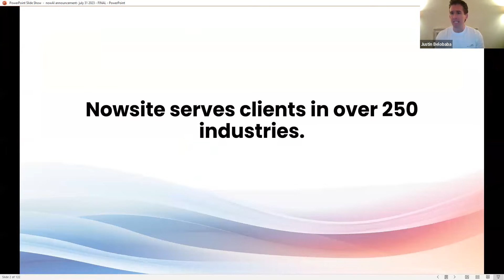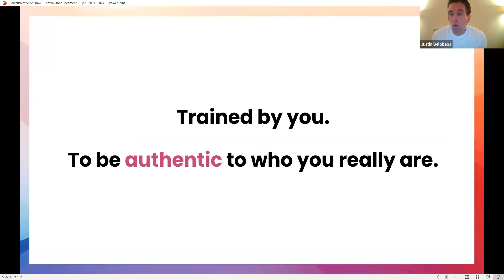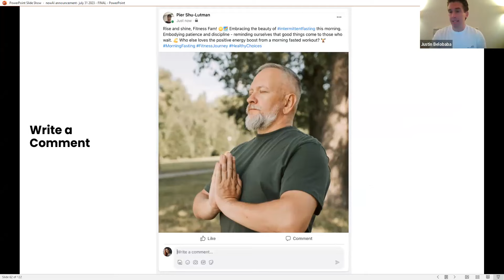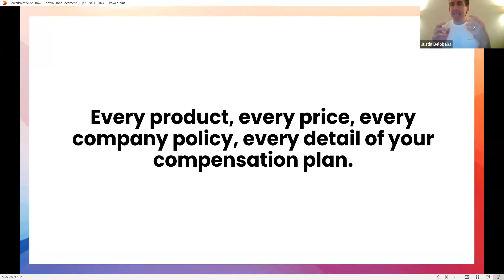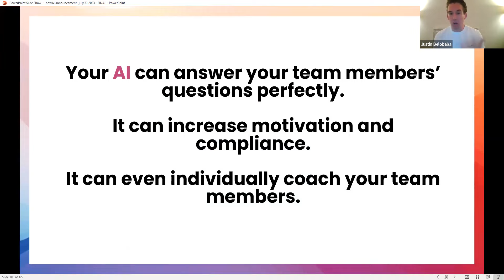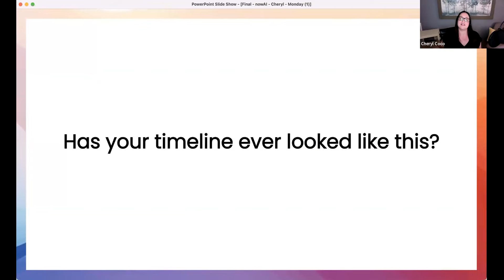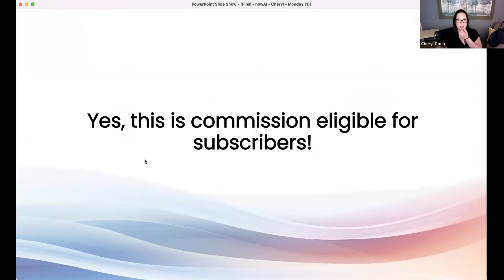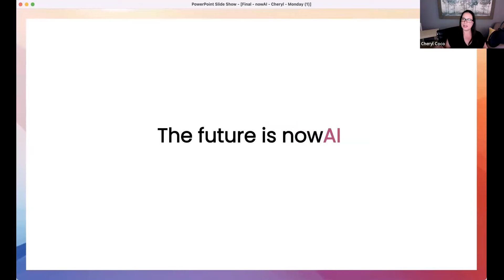nowAI reveal with founder & ceo, Justin Belobaba - Nowsite Marketing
Welcome to the nowAI reveal! Join us in this exclusive interview with founder and CEO, Justin Belobaba, as we dive into the groundbreaking features of nowAI by Nowsite Marketing.

In this captivating discussion, Justin shares his vision behind the creation of nowAI and how it is revolutionizing the marketing landscape. Discover the power of AI and its potential to transform your marketing strategies.

As the pioneer in AI-driven marketing solutions, Nowsite Marketing introduces nowAI, the ultimate virtual assistant for businesses. With nowAI, you have an intelligent ally that understands your brand, adapts to your style, and delivers personalized marketing insights tailored specifically to your unique goals.

Leveraging the cutting-edge technology of AI, nowAI provides automated campaign management, data analysis, competitor tracking, and much more. Say goodbye to manual tasks and hello to strategic decision-making based on data-driven insights.

Join us as we explore the game-changing features of nowAI discussed by Justin Belobaba himself. Gain valuable insights into how this revolutionary platform empowers businesses to outperform the competition and achieve unparalleled success in the ever-evolving digital world.

Whether you're a marketing professional, small business owner, or entrepreneur, nowAI by Nowsite Marketing has something incredible to offer.

Transform your marketing strategies with nowAI. Unleash the true potential of your brand. It's time to embrace the future of marketing intelligence!

INCOME DISCLAIMER: This website and the items it distributes contain business strategies, marketing methods, and other business advice that, regardless of my own results and experience, may not produce the same results (or any results) for you. Caujuan Mayo, Nowsite Marketing, Elite Marketing Suite and any other Business Opportunity I promote make absolutely no guarantee, expressed or implied, that by following the advice or content available from this website or video you will make any money or improve current profits, as there are several factors and variables that come into play regarding any given business. Primarily, results will depend on the nature of the product or business model, the conditions of the marketplace, the experience of the individual, and situations and elements that are beyond your control. As with any business endeavor, you assume all risk related to investment and money based on your own discretion and at your own potential expense.